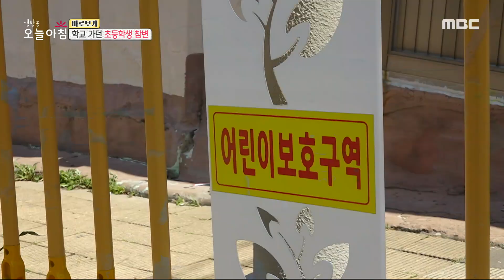[생방송 오늘 아침] 등굣길 덮친 1.5t 화물, MBC 230501 방송